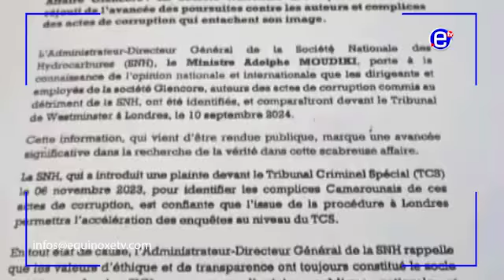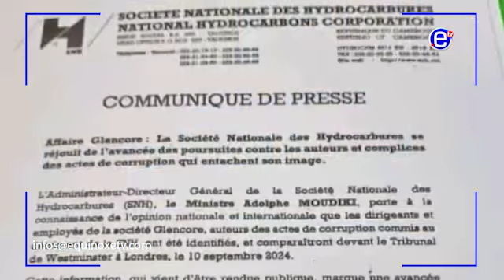OUVERTURE DE L’AFFAIRE DE CORRUPTION GLENCORE - ÉQUINOXE TV